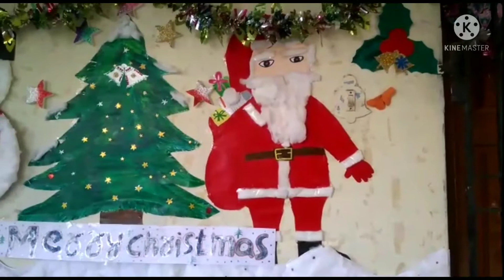Magalir Mazhalayar Mattum # chirstmas celebration#